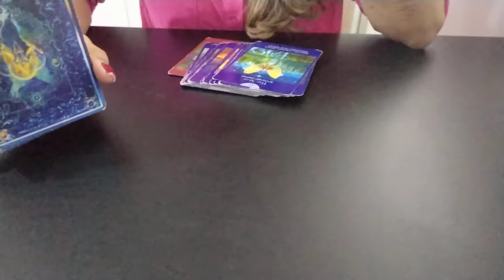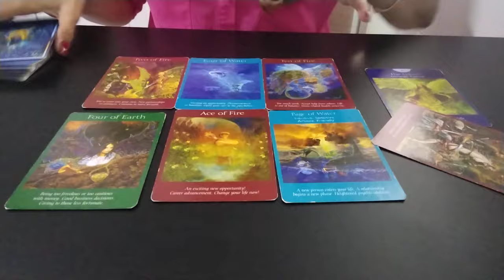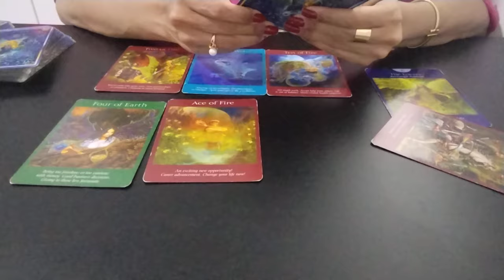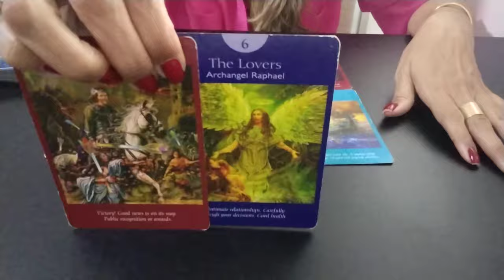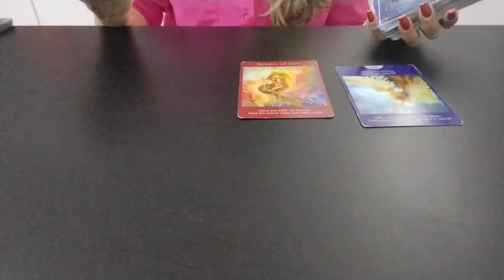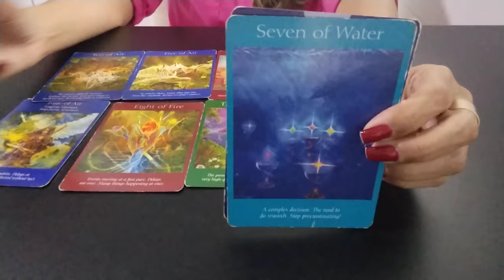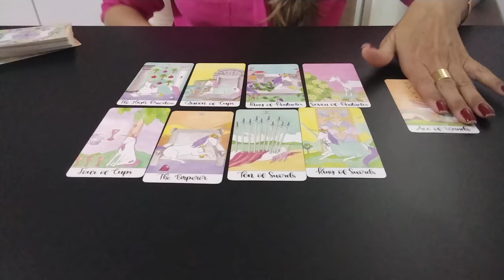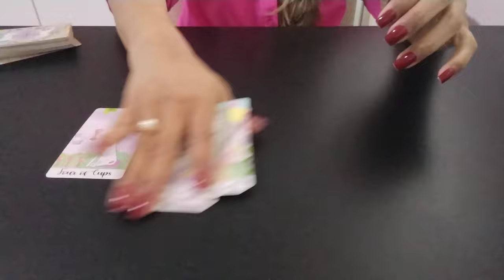DEMET e GÜLDEM | A RELAÇÃO DELAS HOJE COMO ESTA ?